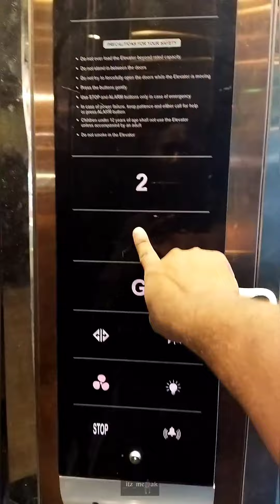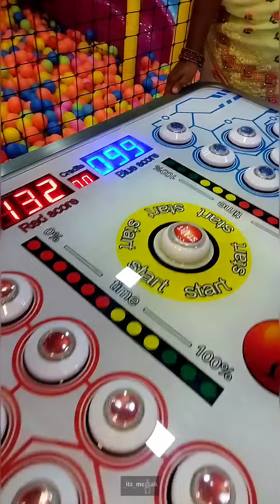Weekend Celebrate🎉🎊 in Athirai Mart at Peramabalur /Peramabalur/Tamilnadu.